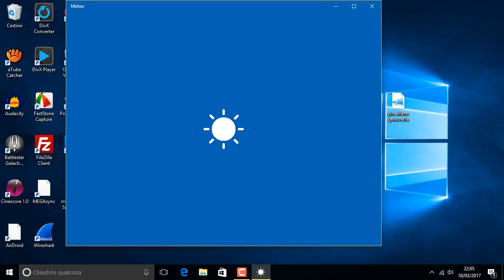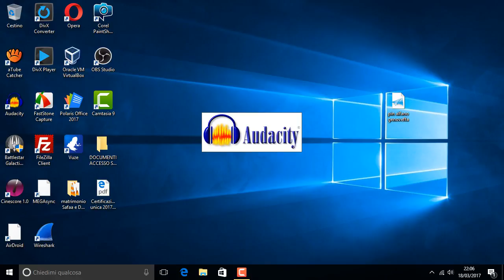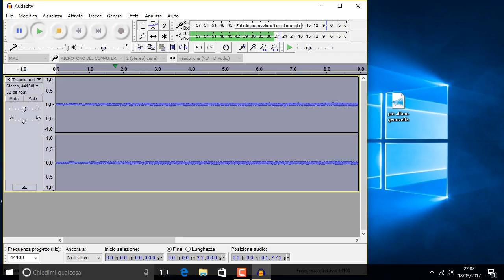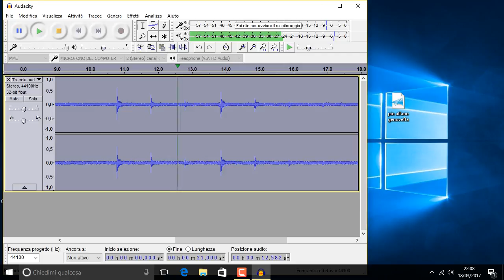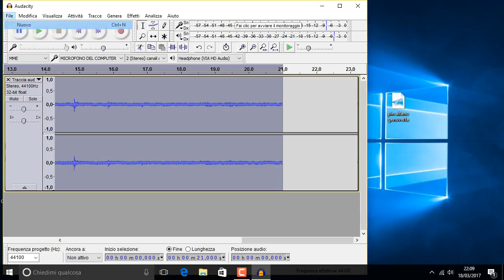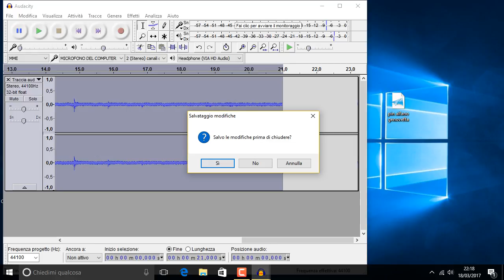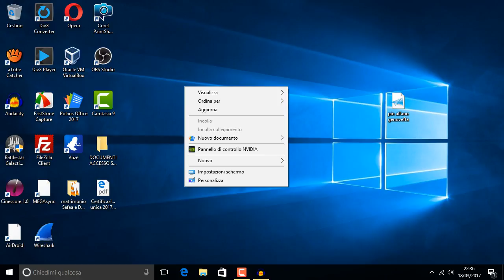rec desk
desktop